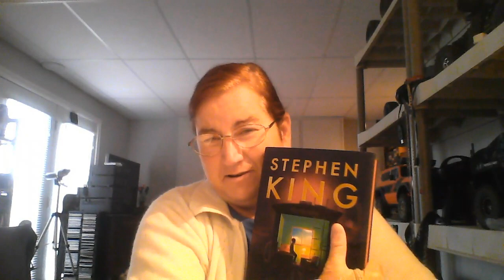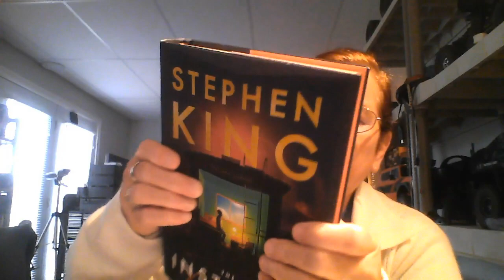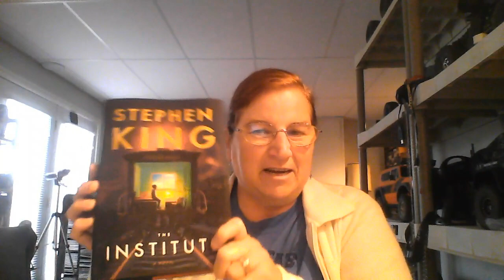Stephen King's newest novel The Institute just arrived in the mail! 😜📚👌👑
I read you the back cover in this video and what I should really do is give you a better reason to pick up this book for yourself. Below is what is written on the front dust jacket flap - a brief synopsis of the book that still doesn't give away spoilers.

In the middle of the night, in a house on a quiet street in suburban Minneapolis, intruders silently murder Luke Ellis's parents and load him into a black SUV. The operation takes less than two minutes. Luke will wake up at the Institute, in a room that looks just like his own, except there's no window. And outside his door are other doors, behind which are other kids with special talents - telekinesis and telepathy - who got to this place the same way Luke did: Kalisha, Nick, George, Iris, and the youngest of them, ten-year-old Avery Dixon. They are all in Front Half. Others, Luke learns, graduate to the Back Half,"like the Roach Motel," Kalisha says. "Kids check in, but they don't check out."

In this most sinister of institutions, the director, Mrs. Sigsby, and her staff are ruthlessly dedicated to extracting from these children the force of their extranormal gifts. There are no scruples here. If you go along, you get tokens for the vending machines. If you don't, punishment is brutal. As each new victim disappears to Back Half, Luke becomes more and more desperate to get out and get help. But no one has ever escaped from the Institute.

As psychically terrifying as Firestarter, and with the spectacular kid power of IT, The Institute is Stephen King's gut-wrenchingly dramatic story of good versus evil in a world where the good guys don't always win.